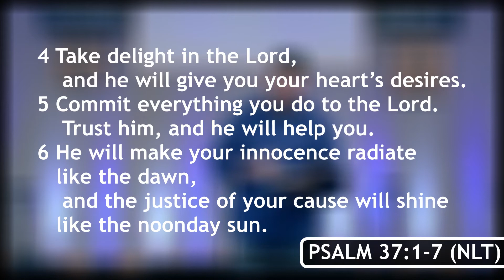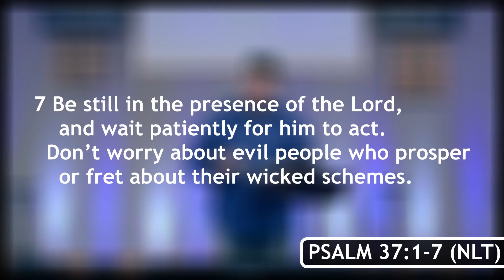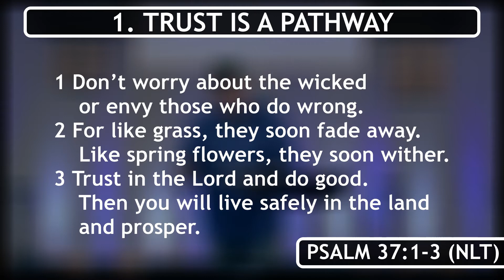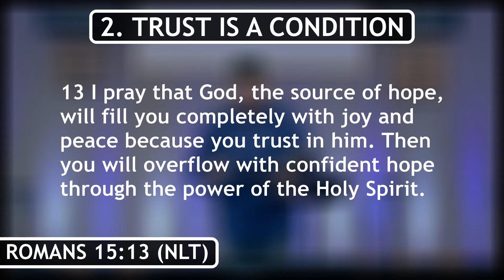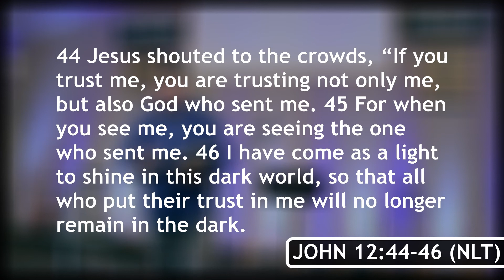TRUST- Wk1: "Trusting in God"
WEEK 1
There are many difficult things which God calls His children to do-none, however, can compare to the difficulty of simple TRUST. Throughout scripture and in our own lives we find God either blissfully unaware of the raging storms, blatantly negligent in His duties...or perhaps He knows more than we and He knows what really matters.